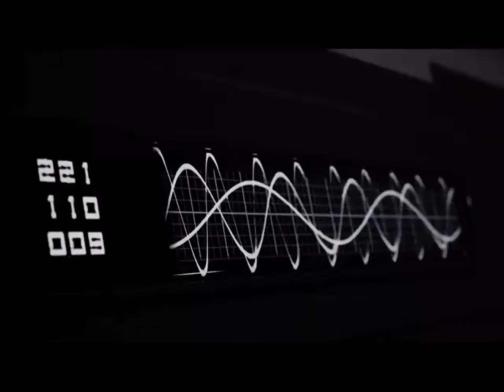Joining Admiral AhnaldT101 Empire (live steam 🔴)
For more videos and next live is tomorrow🔴 hey join me on Discord! Invite expires in 7 days.